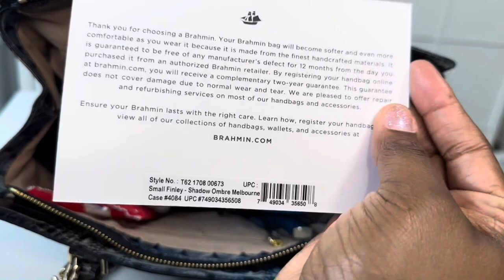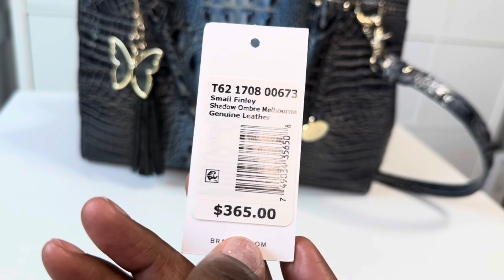What’s in my bag? Brahmin Small Finley-Shadow Ombré Melbourne